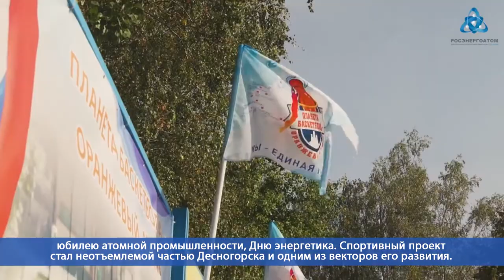Десна-ТВ: Конференция в преддверии нового сезона проекта «Планета Баскетбола – Оранжевый атом»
Ярким и динамичным станет 2020 год для любителей баскетбола. Он пройдет под знаком юбилеев – 75-летия Победы в Великой Отечественной войне и 75-летия атомной промышленности. Уже 8 февраля в рамках проекта «Планета баскетбола – оранжевый атом» в Десногорске стартует Олимпийский фестиваль-2020.